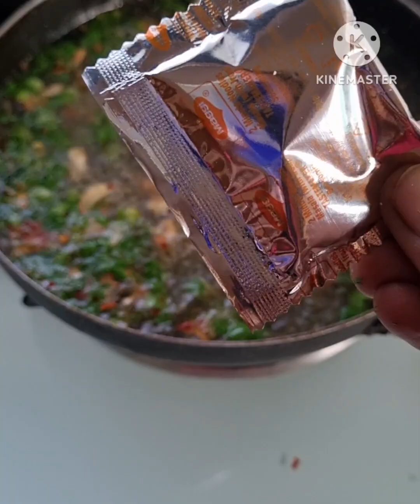मसाला मॅगी रेसिपी # Masala maggie recipe #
# instant maggie
masala maggie